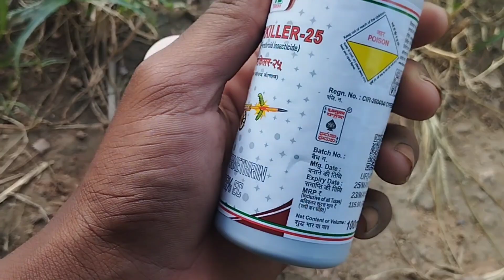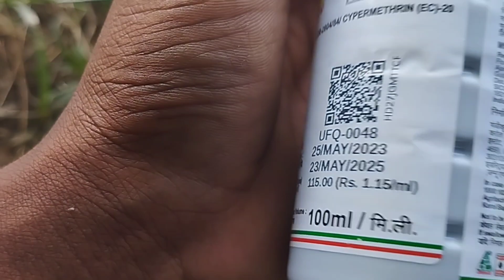कुंदरू की खेती कैसे करें फल पीले क्यो पढ़ाने लगते हैं फल सूखने kunduro kee khatee vegetables farming